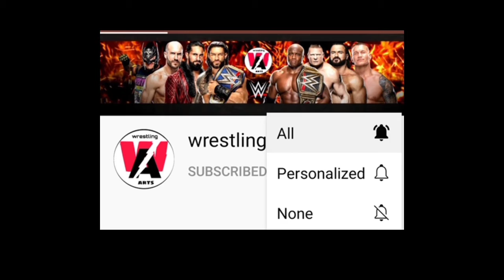Money in the bank 2021 shocking spoilers WWE Good 👋 bye "THUNDERDOME" Drew McIntyre Story